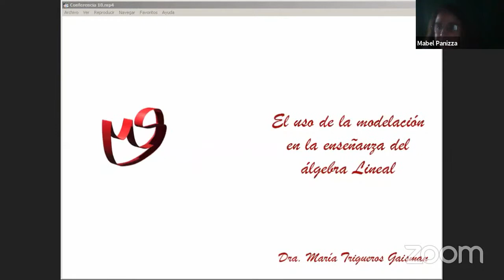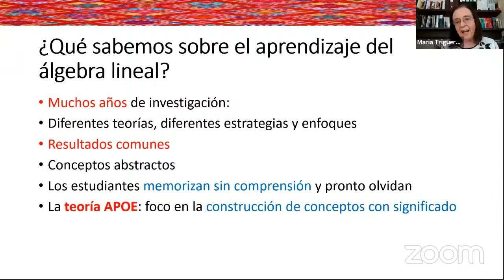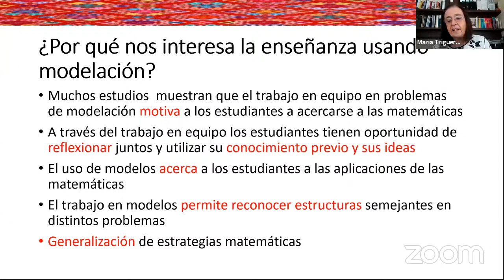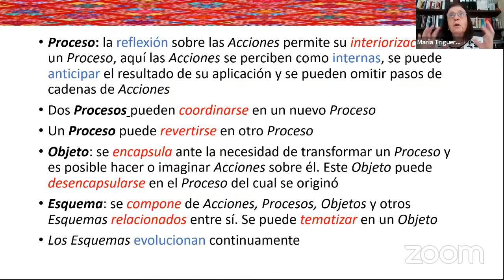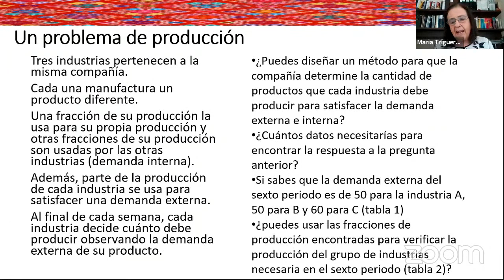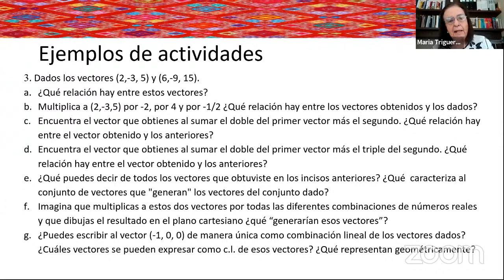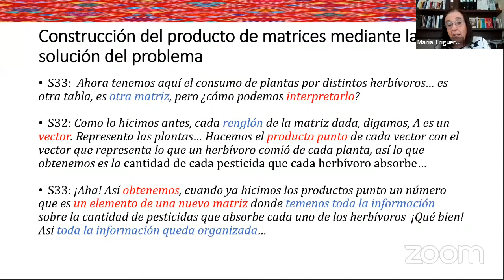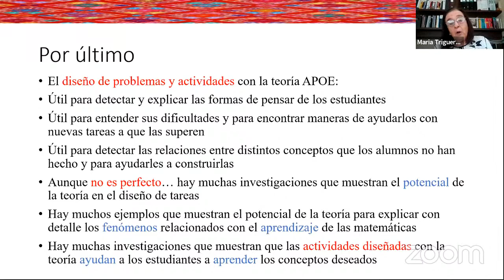Conferencia Dra. María Trigueros